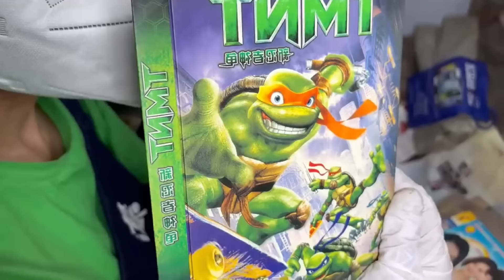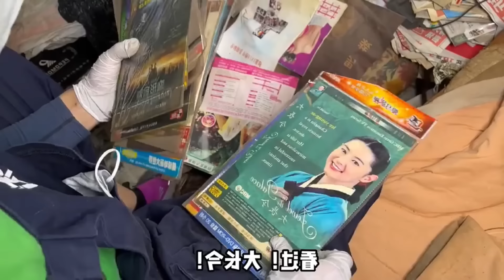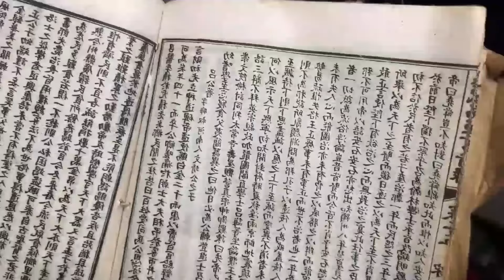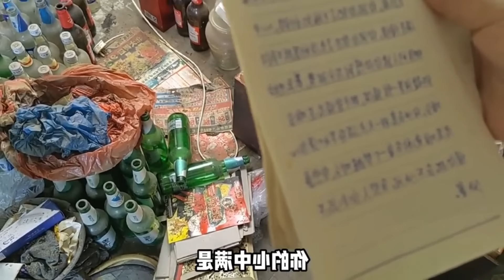🤯 What does a single father eat in three meals a day with his baby alone🤔?